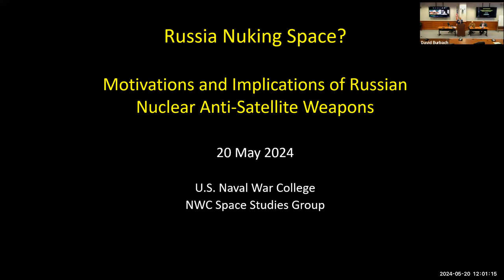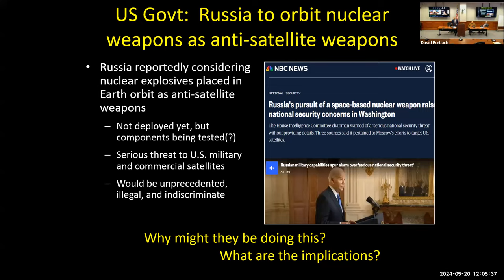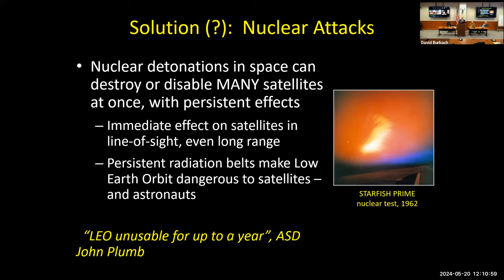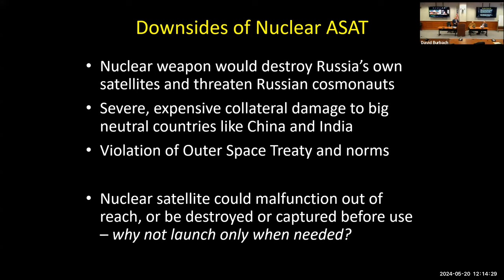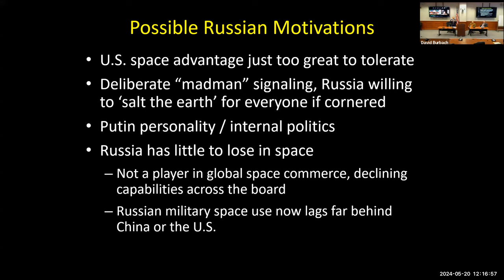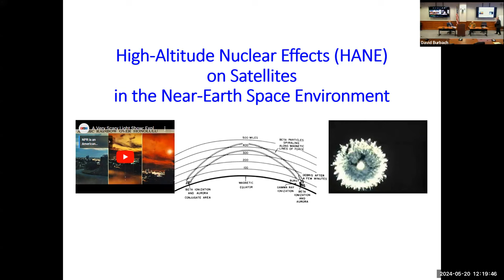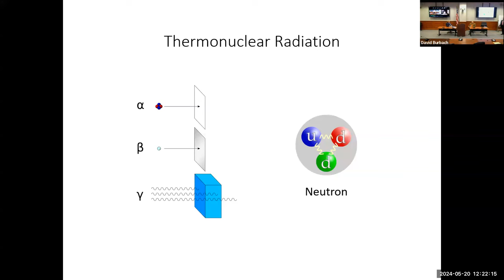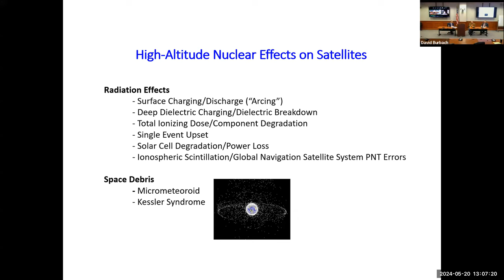Lecture of Opportunity - Is Russia Nuking Space?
This Lecture of Opportunity took place on May 20, 2024.

Is Russia Nuking Space? Motivation and Implications of a Possible Russian Nuclear Anti-Satellite Weapon

Synopsis
In recent months the U.S. government has claimed that Russia is developing plans to attack American satellites by placing nuclear weapons in orbit, where they could be detonated in time of war.  That would indiscriminately damage low-orbiting satellites and threaten the lives of astronauts from all nations – including Russia's own satellites and cosmonauts – with a radiation hazard lasting for months.  Why would Russia consider this?  What would the actual effects of a nuclear weapon in space be?  Isn’t this against international law?  What are the strategic and diplomatic implications for the United States?

Speaker Bios:
David T Burbach is an Associate Professor in the National Security Affairs Department and serves as the Director of the NWC Space Studies Group.  Dr. Burbach’s research interests include the politics of U.S. foreign policy, civil-military relations, and the intersection of international relations and technology, particularly outer space security.  He has a doctorate in Political Science from the Massachusetts Institute of Technology

Derrill T. Goldizen, is a professor in the Joint Military Operations Department of NWC’s College of Distance Education.  Dr. Goldizen retired from the U.S. Air Force as a Lt. Col., having served in as a weather officer and later an atmospheric and space physics instructor at the Air Force Institute of Technology.  He holds a doctorate from the Pennsylvania State University.

Major Matthew Ormsbee is an Assistant Professor of Law at the United States Air Force Academy where he is the Director of Space Law and a member of the Law, Technology & Warfare Research Cell.  He earned an LL.M. degree (master’s in law) in air and space law at the Institute of Air and Space Law, McGill University, in 2023.  Before law school, Maj Ormsbee was a Fulbright Fellow in Germany and later an AmeriCorps service member.

Nikolas Gvosdev is professor of national security studies at the US Naval War College and held the Jerome E. Levy chair of economic geography and national security from 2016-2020.  Dr. Gvosdev is the editor of the foreign policy journal Orbis, a senior fellow at the Carnegie Council for Ethics in International Affairs, co-host of the Doorstep podcast, a contributing editor at The National Interest and a non-residential senior fellow at the Foreign Policy Research Institute.